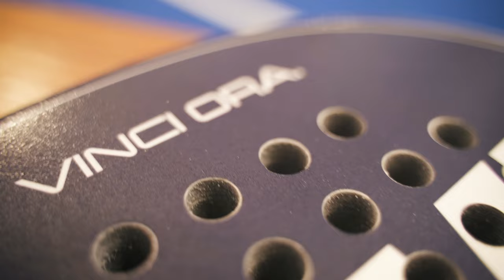Il MAESTRO NAZIONALE di PADEL Simone Salernitano si racconta - ABC PADEL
Ciao ragazzi!
Vi presentiamo il nostro collaboratore tecnico Simone Salernitano!
Simone è Maestro Nazionale per la Federazione Italiana Tennis (FIT) e Istruttore per la Federazione Catalana di Padel (FCP)!

Con lui abbiamo avviato su YouTube il nostro format ormai celebre su Instagram ABC PADEL !

ABC PADEL è un format basato su TUTORIAL scritti e video, dove analizziamo e spieghiamo ogni singolo colpo del PADEL

Con questo video vi facciamo conoscere meglio Simone e le sue esperienze nel padel italiano e padel spagnolo!

Nella playlist ABC PADEL troverai i TUTORIAL sui colpi!
Questi video sono realizzati con l'obiettivo di migliorare le tue capacità in campo e le tue performance!

Buona visione!